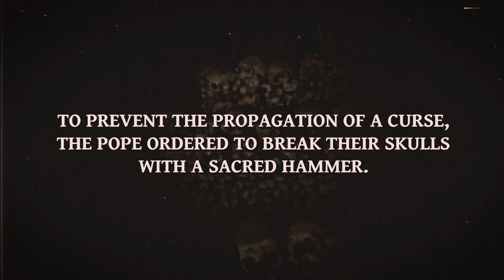Hellcrash - Okkvlthammer (Demonic Assassinatiön 2023)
DYING VICTIMS PRODUCTIONS is proud to present HELLCRASH’s highly anticipated second album, Demonic Assassination, on CD, music cassette and vinyl LP formats.

Despite forming in 2013 and a couple demos and a split over those first few years, it wasn’t until HELLCRASH’s debut album, Krvcifix Invertör, where the band started to make a dark name for itself. Released on vinyl by DYING VICTIMS in 2021, Krvcifix Invertör proved HELLCRASH were a power-trio in the grand tradition of domestic legends Bulldozer, brewing  a similarly sleazy (and EVIL) style of speed metal. Simple but sublime it was, and diehards definitely took notice.

Now, two years later, arrives HELLCRASH’s second album, Demonic Assassination. On first glance (and especially THAT COVER), it would seem that HELLCRASH are sticking to their guns, sowing the same seeds as earliest Slayer, Venom, and of course Bulldozer. Peer deeper and this latest expurse of sodomy shows that there’s more – much more – to HELLCRASH’s cauldron. Immediately, their attack’s more refined here: some would call it “cleaning up,” but the fine-tuning of songcraft and polishing of production have paid off in spades across Demonic Assassination. As such, there’s far more variation in that songcraft – sometimes more speed metal, other times more thrash, or even metalpunk before it was such a thing, often all in the same song – and HELLCRASH ably finesse this transition with tighter execution that, thankfully, doesn’t sacrifice an ounce of energy. In fact, if there’s on guiding aspect here, it’s energy: while HELLCRASH sometimes seem on the verge of self-combustion, so juiced-up is their rollercoaster sound, it all spills over into the listener as a celebration of filth, fury, and FUN. Could this be their The Final Separation? Perhaps…

Still sick, still sleazy, and definitely still crude & rude, HELLCRASH are firing on ALL cylinders here, and not just the old ones. So, while the aforementioned references still apply, Demonic Assassination is equally recommended for maniacs of later GBH, Carnivore, Warfare, Crumbsuckers, and contemporaries Children of Technology.

- Regular LP edition on black vinyl, with insert, poster, sticker, postcard and download code.
- Special LP edition on red vinyl, with insert, poster, sticker, postcard, download code and patch.
- CD with sticker and obi.
- MC with sticker, button, download code.

Out 24th March 2023.

DVP 249 Hellcrash - Demonic Assassinatiön LP/CD/MC (2023)

Tracklist:
1.     Intro
2. Volcanic Outburst
3. Okkvlthammer
4. Satan’s Crypt
5. Usurper of Hell
6. Abyss of Lucifer
7. Serpent Skullfuck
8. Finit Hic Deo
9. Graveripper
10. Demonic Assassination
11. Outro

Line-up:
Skullcrusher  - Bass
Hellraiser  - Vocals, Guitars
Nightkiller  - Drums